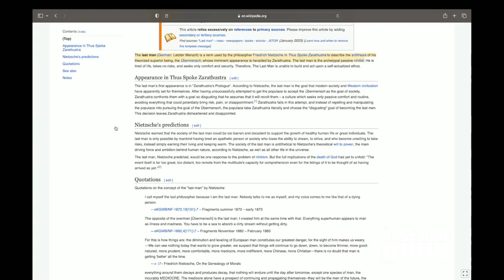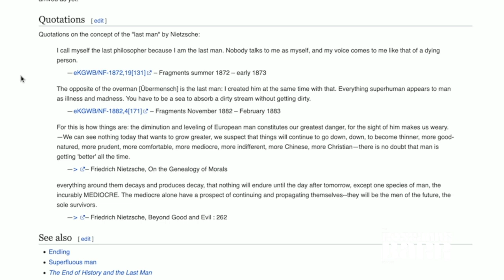The fourth turning is here with Jack Posobiec and Roseanne Barr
Clip from The Roseanne Barr Podcast #012 with Jack Posobiec